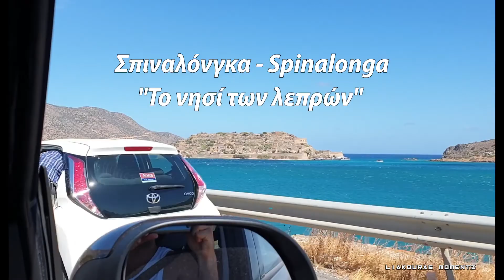Ελούντα Σπιναλόνγκα Κρήτη - Elounda Spinalonga Crete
Πήγαμε στην παραλία Πλάκα στην Ελούντα απέναντι από την Σπιναλόνγκα Κρήτη - Elounda Spinalonga Crete
Spinalonga is an island located in the Gulf of Elounda
in north-eastern Crete, next to the town of Plaka. Spinalonga is known as the Leper Island,
as that is where lepers from Crete and the of Greece
were quarantined until 1957.

🎵 Music Credits🎵